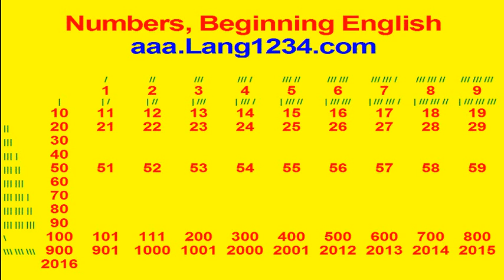ESL Beginner English 1.1 Numbers (Woman)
Learn American Pronunciation with Numbers 1-1001, and years to 2016. Listen and repeat.

Numbers are shorter and easier than greetings. You will use numbers for time, money, telephone numbers and conversation.

Practice, practice, practice, and your accent will get better. If you want to practice hundreds and thousands, they start at 6:20.

The video says numbers 1 - 10 four times. 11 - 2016 are said two times, except 30, 40, 60, 70, 80, 90, 700, 800 are said 1 time.

There is a free test on these numbers. The test will speak each number. Write the number on the answer sheet. For example if you hear 4, write 4.  Click the player there and answer 8 questions. Take the test as often as you want.

Each lesson needs to be repeated several times, until the student is comfortable with all the numbers.

You do not need to see the videos. You can download all the MP3 files free

English beginner numbers hotel restaurants shops telephone metric system months days clock
英語 初學者 號碼 飯店 餐館 店 電話 公制 個月 天 時鐘
अंग्रेजी शुरुआत संख्या होटल रेस्तरां दुकानें टेलीफोन मीट्रिक प्रणाली महीने दिनों घड़ी
Inglés principiante números restaurantes tiendas teléfono sistema métrico los meses día reloj
الإنجليزية مبتدئ أرقام فندق المطاعم المحلات التجارية هاتف النظام المتري أشهر أيام ساعة حائط
anglais débutant numros système métrique mois journées horloge
bahasa inggris pemula nomor hotel restoran toko pesawat telepon sistem metrik bulan hari hari jam dinding
английский начинающий чисел отель ресторан магазины телефон метрическая система месяцы дней часы
انگریزی ابتدائی نمبرز ہوٹل کے ریستوران دکانیں ٹیلی فون میٹرک سسٹم ماہ دنوں گھڑی
英語 初心者 数字 ホテル レストラン ショップ 電話 メートル法 ヶ月 日 クロック
영어 초보자 번호 호텔 레스토랑 상점 전화 미터법 달 일 시계
ingilizce acemi sayılar otel restoranlar dükkan telefon metrik sistem ay günler saat
Anh người bắt đầu số khách sạn nhà hàng cửa hàng điện thoại hệ mét tháng ngày đồng hồ
انگلیسی مبتدی تعداد هتل رستوران ها مغازه ها تلفن سیستم متریک ماه روز ساعت
อังกฤษ ผู้เริ่ม หมายเลข โรงแรม ร้านอาหาร ร้านค้า โทรศัพท์ ระบบเมตริก เดือน วัน นาฬิกา
ઇંગલિશ શિખાઉ નંબરો હોટેલ રેસ્ટોરાં દુકાનો ટેલીફોન મેટ્રિક સિસ્ટમ મહિના દિવસો ઘડિયાળ
ഇംഗ്ലീഷ് തുടക്കക്കാരന് നമ്പറുകൾ ഹോട്ടല് റെസ്റ്റോറന്റുകൾ കടകൾ ടെലിഫോണ് മെട്രിക് സിസ്റ്റം മാസം ദിവസം ഘടികാരം
Turanci mafari lambobin hotel gidajen cin abinci shagunan tarho tsarin awo da tsarin watanni kwana kowane lokaci
Kiingereza kuanza namba hoteli migahawa maduka simu mfumo wa metriki miezi siku saa
እንግሊዝኛ
ingliizi
ພາສາອັງກິດ
anglisy
ඉංග්රීසි
ភាសាអង់គ្លេស
senyesemane
ইংরেজি
ఇంగ్లీష్
ஆங்கிலம்
အင်္ဂလိပ်စာ အစပြုသူ နံပါတ်များ ဟော်တယ် စားသောက်ဆိုင် စျေးဆိုင်များ တယ်လီဖုန်း မက်ထရစ်စနစ်က လများ လက်ထက် နာရီ